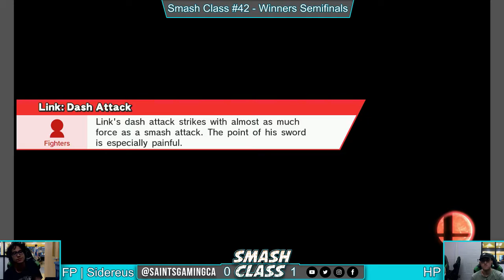SC42 - FP.Sidereus (Sheik) vs. HP (Sheik) - Winners Semifinals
Smash Class #42